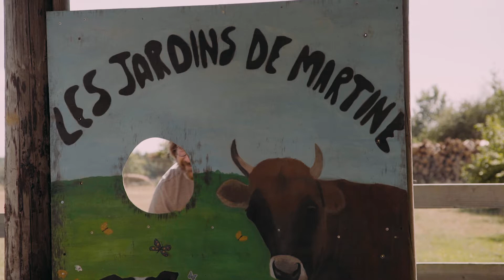Les jardins de Martine - Saint Sulpice - Tarn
Martine accueille dans sa ferme les enfants et leurs parents pour jardiner, récolter les légumes, rencontrer les animaux, jouer en pleine nature.